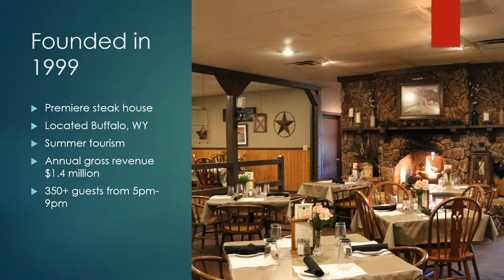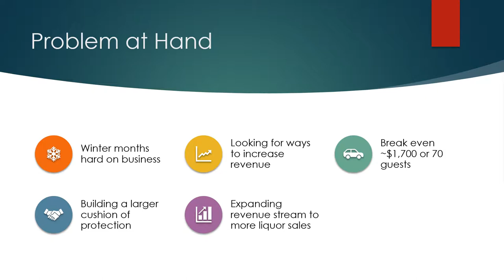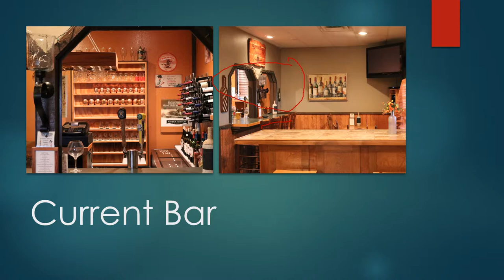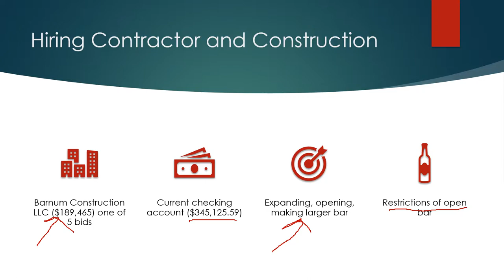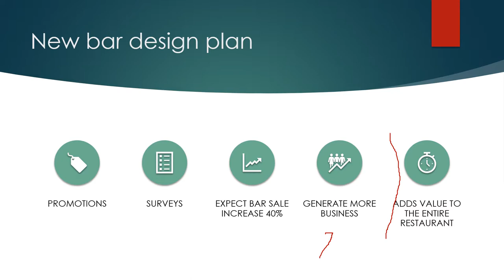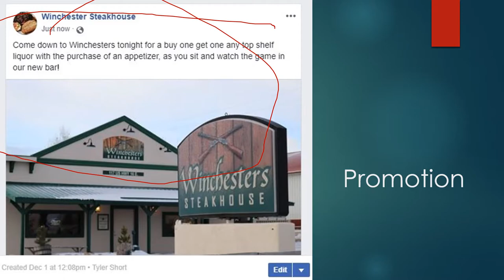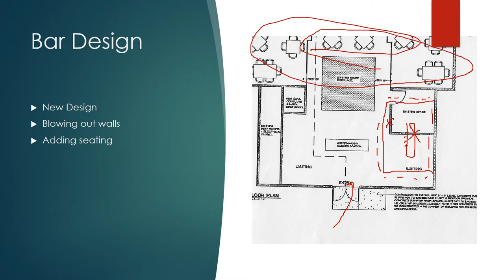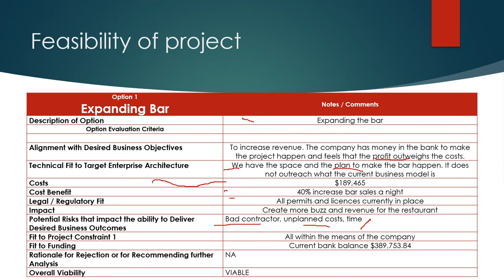Winchester Steak House test